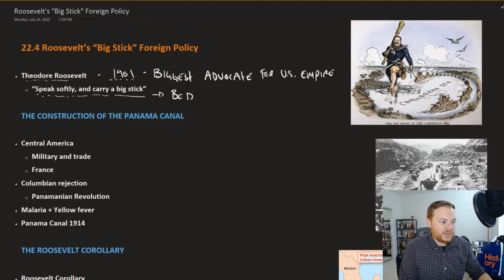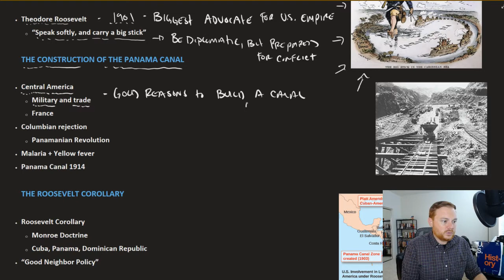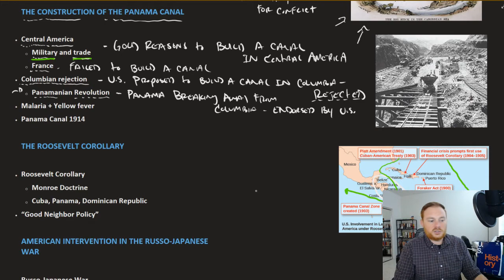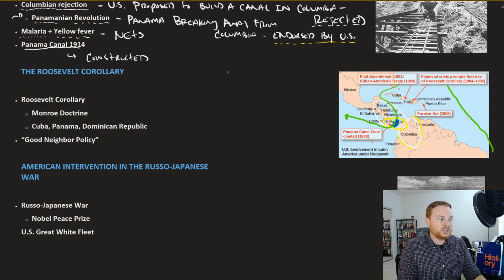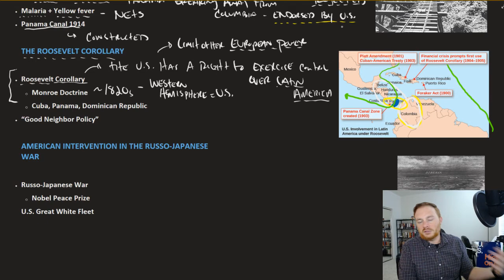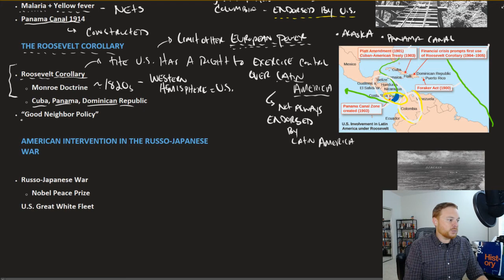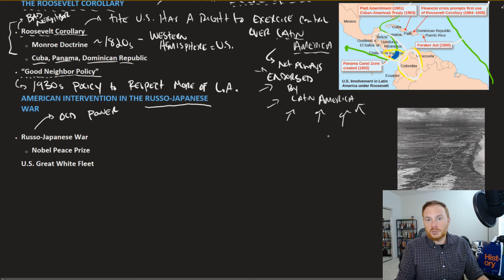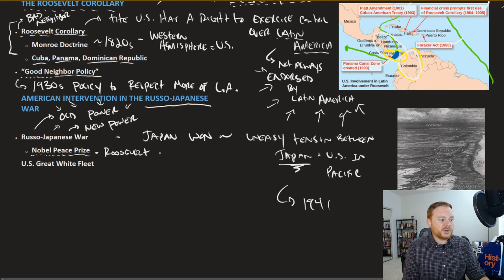Openstax U.S. History - 22.4 Roosevelt's "Big Stick" Foreign Policy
PDF Chapter outlines and note pages created by and shared by yours truly @

The Openstax U.S. History textbook is an OER (Open Educational Resource) and is 100% free for all students/teachers @

The Construction of the Panama Canal
The Roosevelt Corollary
American Intervention in the Russo-Japanese War